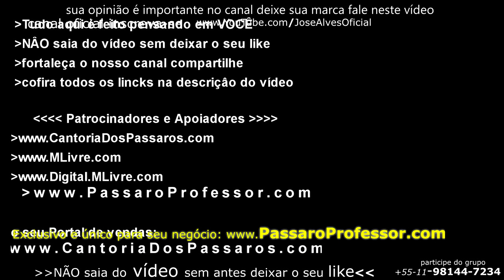Curió Praia Grande Clássico: Big c 478 Primeiro lugar torneio de Itajaí, SC